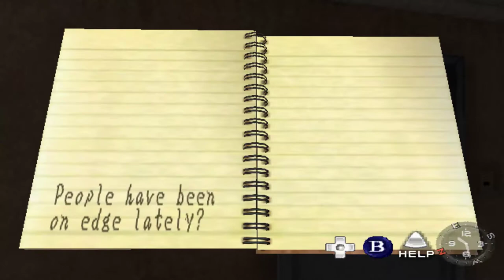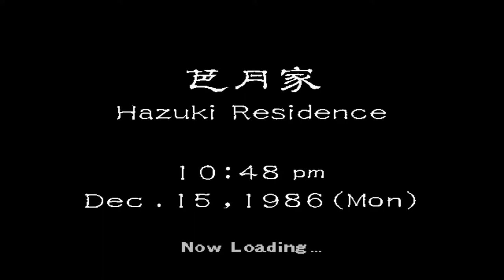Shenmue, Part 12 / Day 13; Got the Job, Forklift Training and Drag Racing Bikes!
Revenge, Karate, Love and Mystery. Shenmue is a classic tale and one of the best games SEGA has ever offered. One of my favourite adventure games of all time played in 1080p on PC using the Demul emulator!